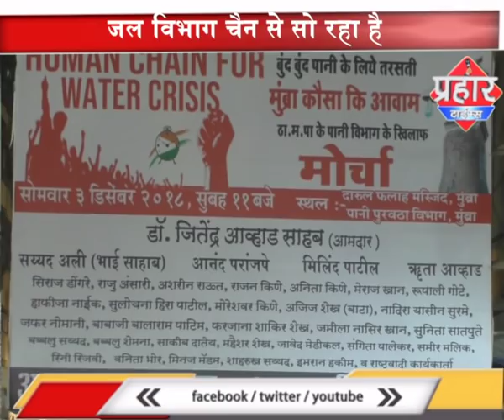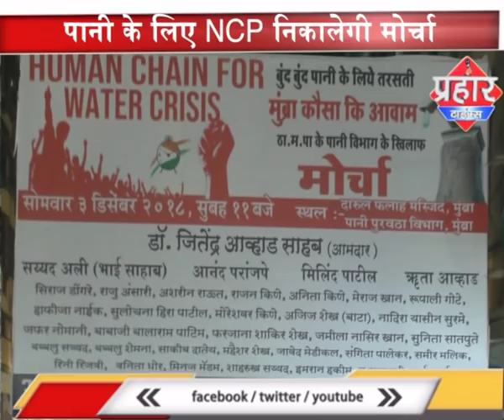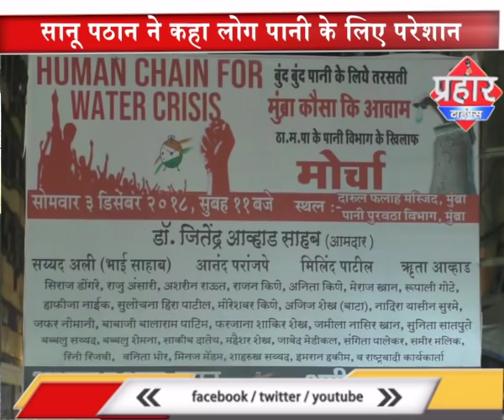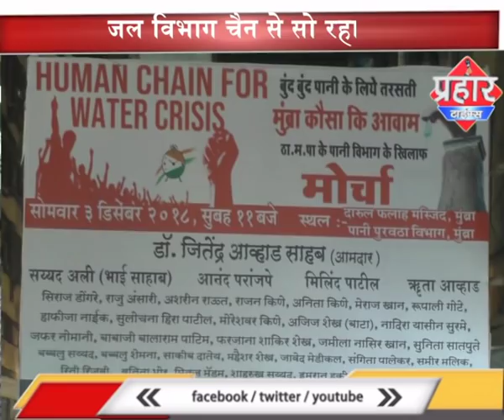पानी के लिए NCP निकालेगी मोर्चा ,सानू पठान ने कहा लोग पानी के लिए परेशान,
पानी के लिए NCP निकालेगी मोर्चा,
सानू पठान ने कहा लोग पानी के लिए परेशान,
जल विभाग चैन से सो रहा है,

prahar times